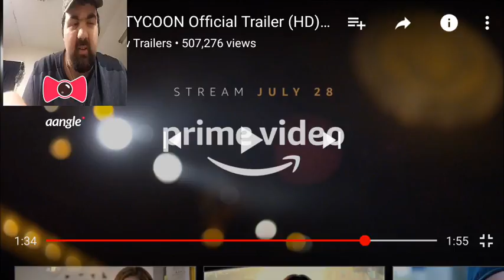The Last Tycoon trailer reaction